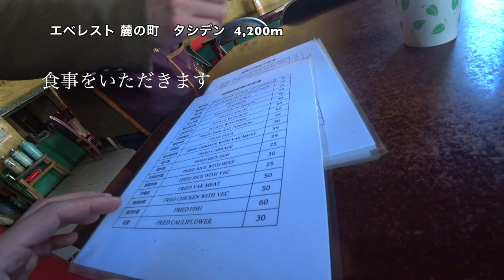「Everest Day 27/52」エベレスト麓の町タシゾン4,200mでレスト ◆着用メガネ「カブリオ」エベレストに行ってきます！972/1000 17/5/6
「Everest Day 27/52」エベレスト麓の町タシゾン4,200mでレスト ◆着用メガネ「カブリオ」

PR  !!

2016年15日分ファイル紛失のため抜けてます

1/1000 毎日動画開始日 14/9/8　スタート　17/5/27エベレスト登頂、 17/9/24 ７サミット達成